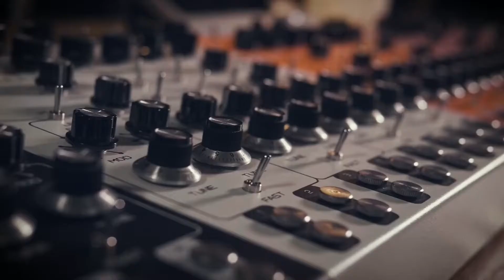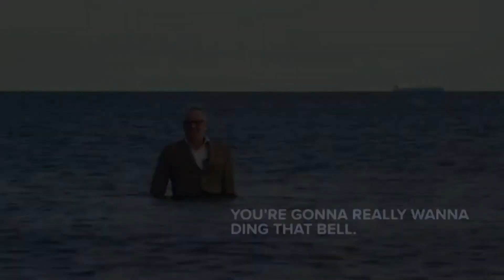Shallow Water - thank you Christian Henson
Christian held a contest on his channel for some pretty sweet stuff. The objective was to identify the timestamps of all the times the Shallow Water pedal was shown in recent videos.

I thought it would be much more fun to make a video with all the clips.

It is not complete - since I did not have access to the infamous "self-destruct" video.

I am rushing to get this posted before the runs out.

Thank you Christian for all your wisdom and encouragement. Hope we can connect some day.